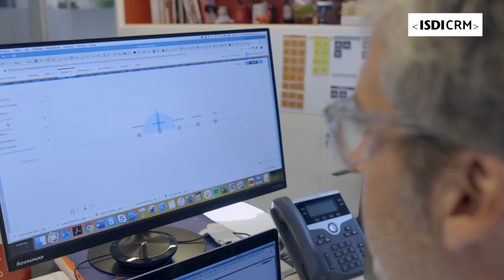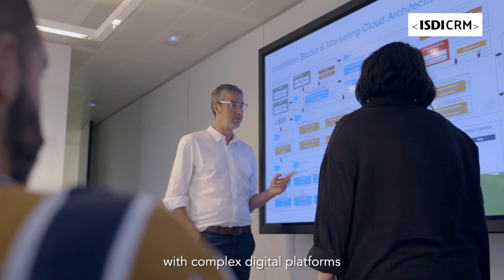ISDI CRM | Ogilvy